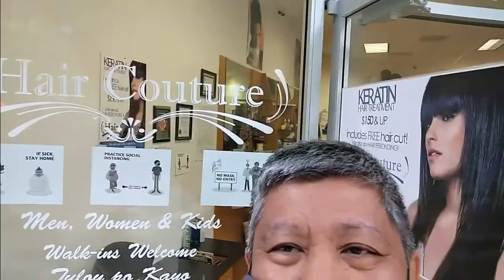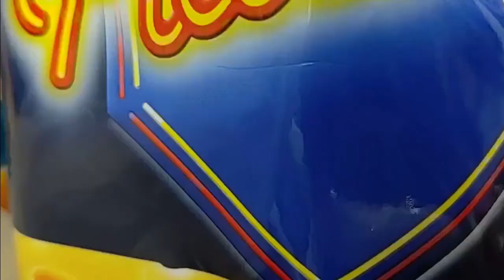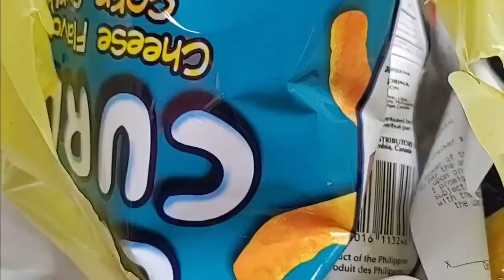Nagpagupit kmi ni Gwapong Edwin at kumain sa seafood city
pasyal pasyal lang po